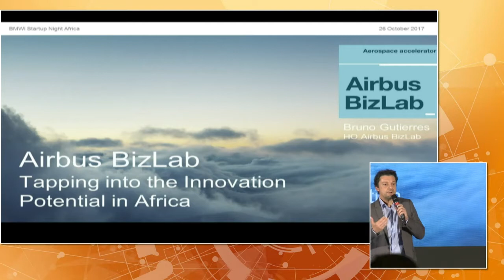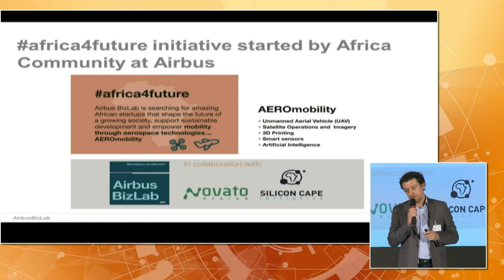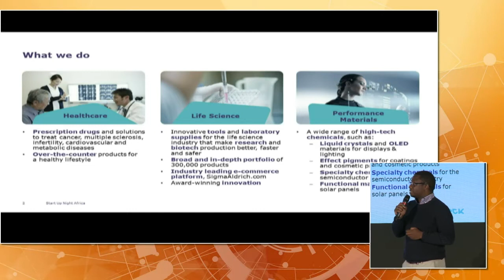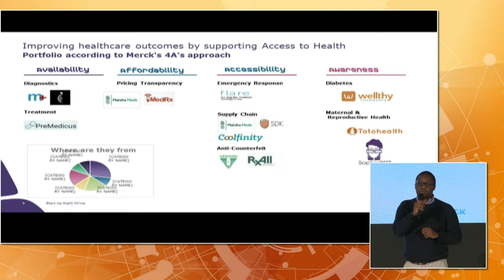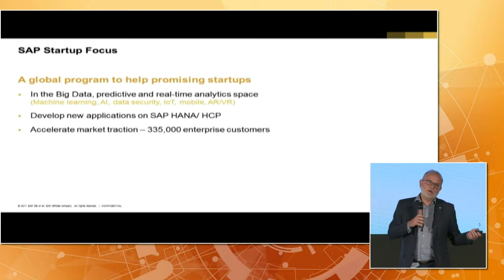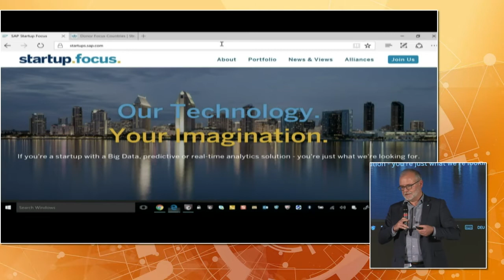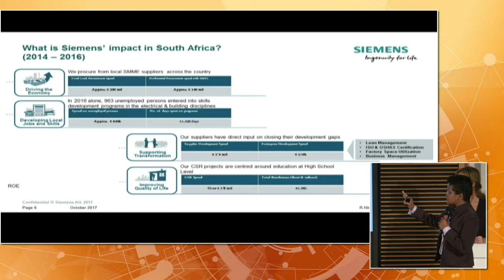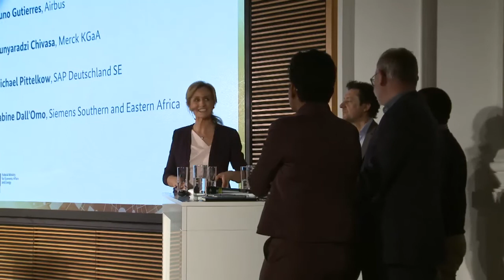Start-up Night! Africa: 3rd pitch round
Well-established German enterprises willing to cooperate with the African start-ups